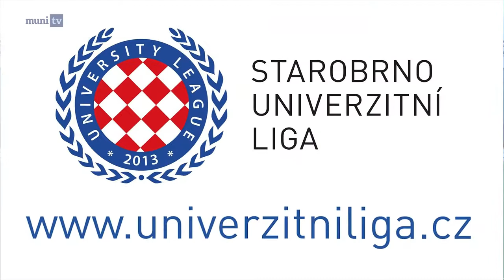3. Magazín Starobrno Univerzitní ligy 2016/2017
Připravili: Jakub Meszaros a Pavel Golasowski